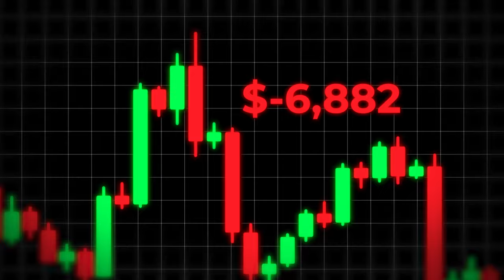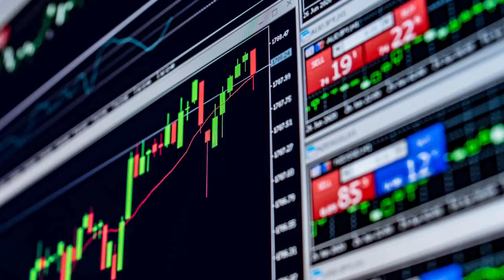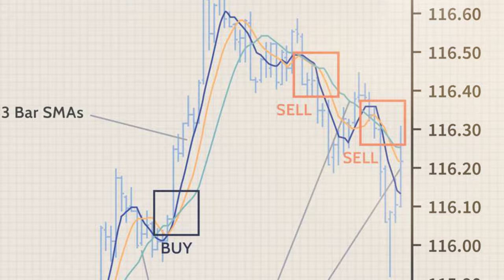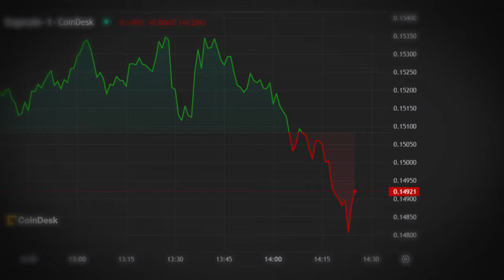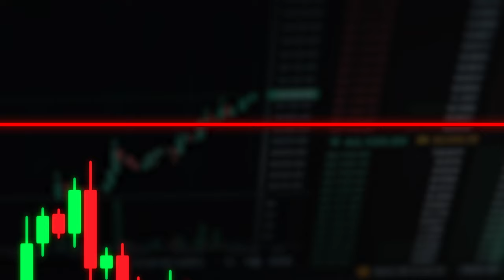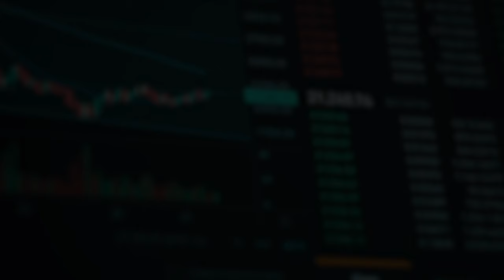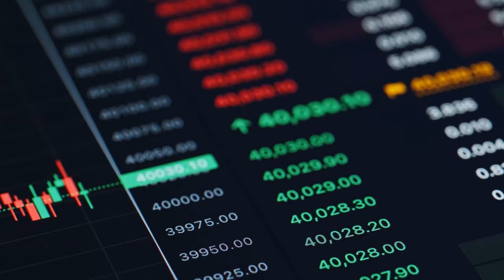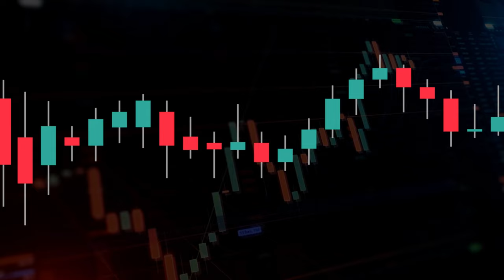If I Were to Start Crypto Trading in 2024, This is What I'd Do [FULL $0-$1M GUIDE]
Starting crypto trading in 2024? Here’s everything you need to know to scale from $0 to $1M! Whether you're a beginner in crypto trading or looking to sharpen your crypto trading strategies, this guide covers it all. Dive into the world of Bitcoin trading and learn key Bitcoin technical analysis techniques that could skyrocket your portfolio.

If you're new to this, our crypto trading for beginners section will ease you into the basics. For those who are more advanced, explore complex strategies such as crypto arbitrage trading and crypto live trading. I’ll walk you through how to trade crypto effectively to maximize your gains and minimize risks.

Interested in day trading for beginners? Our detailed segments on crypto day trading and cryptocurrency trading are perfect for you. Understand the nuances of the market through our live crypto trading sessions and potentially increase your profitability.

For comprehensive learning, consider enrolling in our crypto trading course for beginners. It’s a detailed crypto trading course designed to take you from novice to pro. Also, don't miss out on our practical crypto trading tutorial where I break down complex concepts into easy-to-understand steps.

Remember, trading involves risk and it’s important to approach cryptocurrency for beginners with caution. This beginners guide to trading crypto is your first step towards becoming a savvy trader.